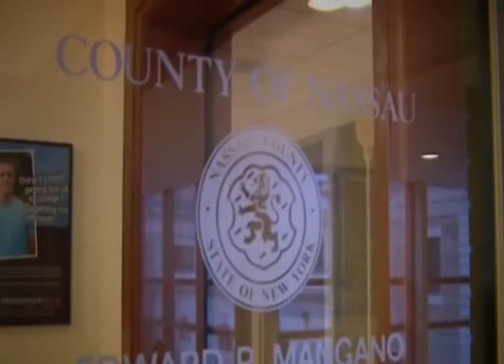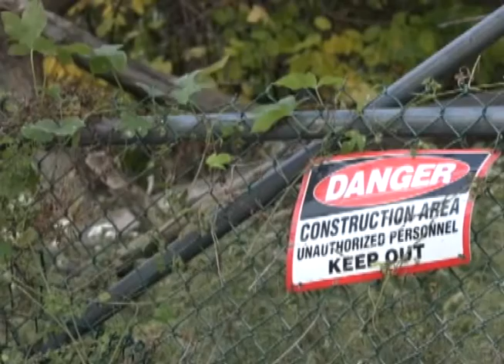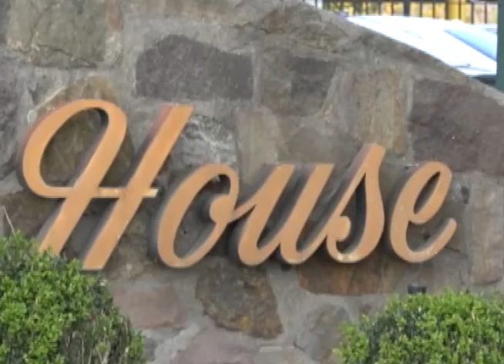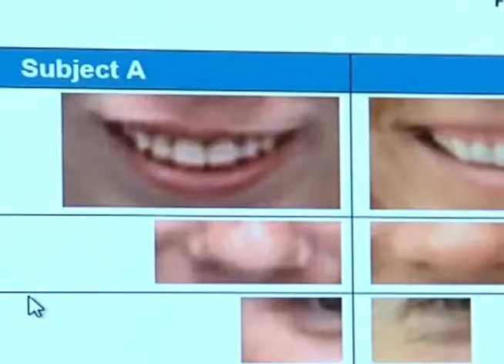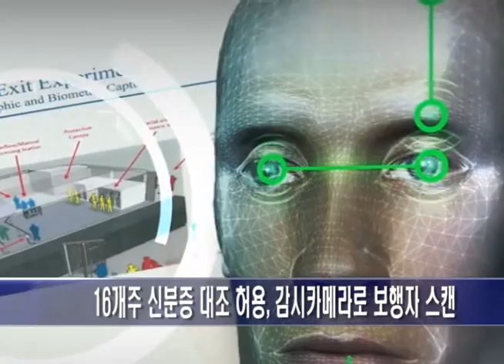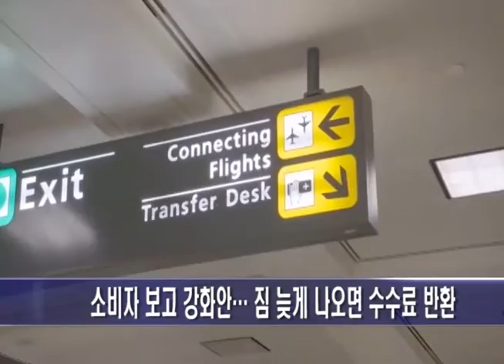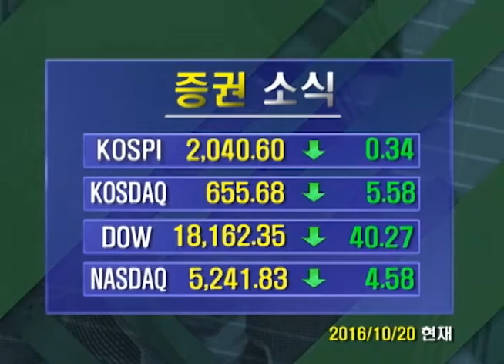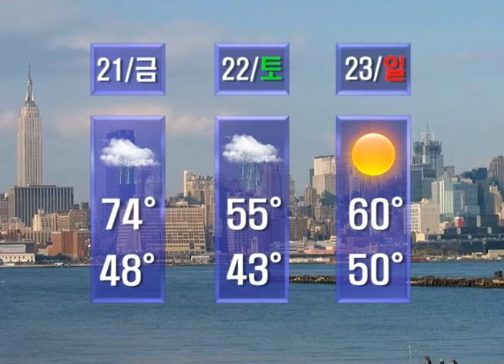[2016.10.20] KBN NEWS